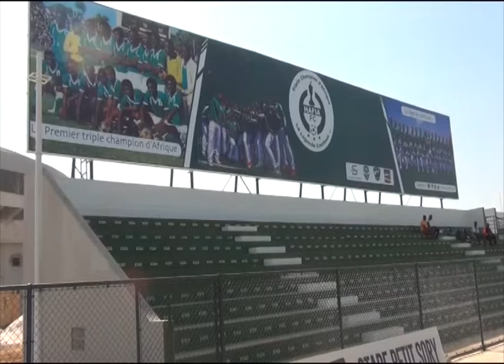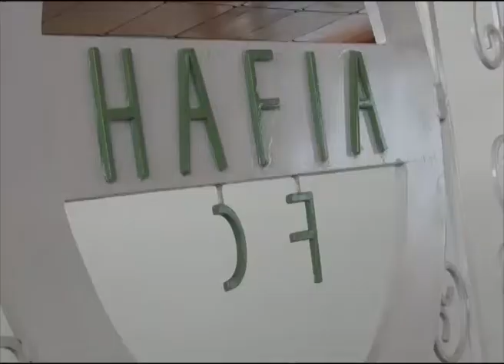ELEMENT SEYAR STADE PETIT SORY